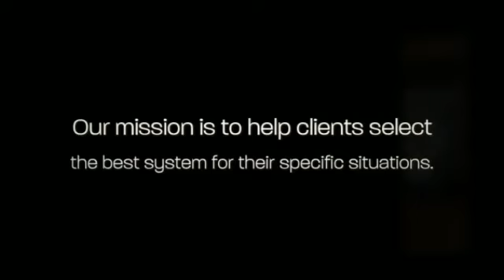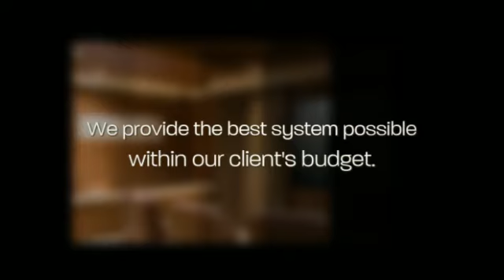Home Theater Doctor